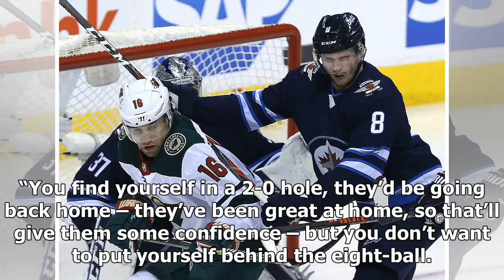Breaking News | JETS SNAPS: Swing game, Reaves, speed and not liking a goal review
Golden Knights forward Jonathan Marchessault in Saturday’s post-game scrums didn’t mince any words about the importance of Game 2.“We are going to see what kind of team we are,” Marchessault said, following the Jets’ 4-2 win. “It’s a must-win next game.”After a night’s sleep, Vegas coach Gerard Gallant wasn’t so sure about that.“Must-win?” Gallant repeated, Sunday. “There’s no must-win games until you’re down 3-0. Or 3-1 or 3-2.”Players don’t usually use the term, either. It can put undue pressu...